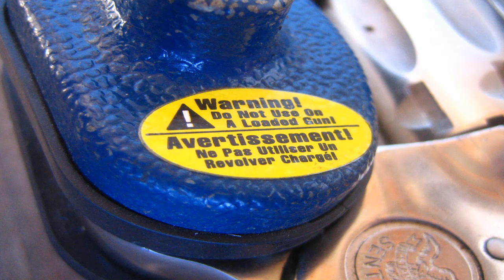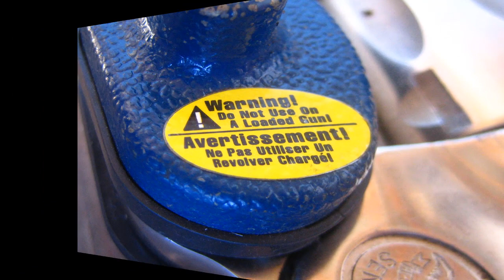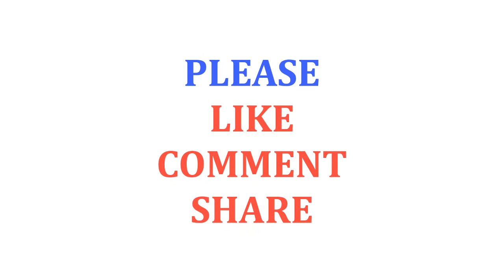Dealing with Menopausal Hot Flashes and Night Sweats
Managing Menopausal Hot Flashes and Night Sweats.

In the event that you get hot flashes and night sweats, you're not the only one. It's evaluated that up to 75 percent of ladies in the perimenopause or menopause phases of life in the United States report encountering them.

Menopausal hot flashes are sudden sentiments of serious body warm that can happen amid the day or night. Night sweats are times of overwhelming sweating, or hyperhidrosis, related with hot flashes that happen during the evening. They can frequently wake ladies up from rest.

While they're normally happening, menopausal hot flashes and night sweats can be awkward, notwithstanding causing rest disturbance and inconvenience. They're your body's responses to the hormonal changes related with perimenopause and menopause. While it's not ensured that following a particular way of life will keep these side effects, there are some simple things you can attempt.

Dodge triggers.

Avoid these triggers, which are known in a few people to inspire hot flashes and night sweats:

*smoking and breathing in used smoke.

*wearing tight, prohibitive attire.

*using overwhelming covers or sheets on your bed.

*drinking liquor and caffeine.

*eating zesty nourishments.

*being in warm rooms.

*experiencing overabundance push.

Set up accommodating propensities.

There are other ordinary propensities that can help counteract hot flashes and night sweats. These include:

*establishing a quieting routine before sleep time to decrease pressure.

*exercising amid the day to diminish pressure and enable you to get tranquil rest around evening time.

*wearing free, light dress while dozing to remain cool.

*dressing in layers so you can evacuate them and add them as per your body temperature.

*using a bedside fan.

*turning the indoor regulator down before you go to bed.

*turning your cushion regularly.

*maintaining a solid weight.

Discover help when you're endeavoring to rest.

In the event that hot flashes and night sweats strike when you're endeavoring to rest, knowing how to discover alleviation rapidly can save you a night of inconvenience. A few things to attempt include:

*establishing a quieting routine before sleep time to diminish pressure.

*exercising amid the day to diminish pressure and enable you to get tranquil rest during the evening.

*wearing free, light dress while resting to remain cool.

*dressing in layers so you can evacuate them and add them as indicated by your body temperature.

*turning your cushion frequently.

*turning down the temperature in your room.

*turning on a fan.

*removing sheets and covers.

*removing layers of garments or changing into cool garments.

*using cooling showers, gels, or pads.

*sipping cool water.

*slowing and developing your breathing to enable your body to unwind.

Add characteristic nourishments and supplements to your eating routine.

Adding regular nourishments and supplements to your eating routine on a long haul premise may help lessen hot flashes and night sweats. Research has been blended about how powerful these supplements are for treating hot flashes and night sweats, yet a few ladies have discovered alleviation utilizing them.

Since these items may have critical symptoms or cooperate with different medicines, you ought to counsel your specialist before taking them.